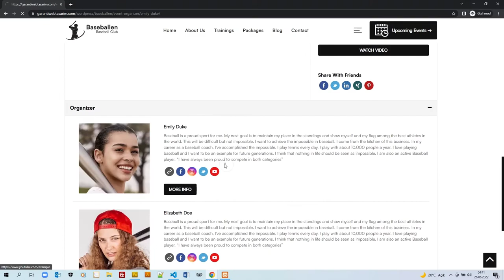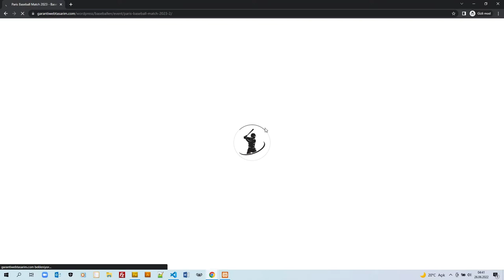Baseballen - Baseball Club WordPress Theme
Baseballen WordPress Theme is a professional and custom animated WordPress theme carefully crafted for Baseball, Baseball Club, Baseball Tournaments, Baseball Blog, Baseball Matches, Baseball Club, Sports Club and All Sports.

We have added areas where you can show your baseball training and activities with superior features. Thus, visitors to your site will see your trainings and events in a professional manner. And you will get high return.

Baseballen WordPress Theme Features:

Easy panel – change all colors, fonts and sizes (Custom theme settings area)
One-click import of demo (You can import all data with one click.)
Mobile design (shaped according to desktop, mobile phone, tablet and all devices)
Custom icon sets (Professional icons)
Special web effects (Animations area)
Custom organizers page (Special page where you can list your organizers)
Event page (Custom events area with advanced filter where you can show your events)
Event detail page (Professional detail page where you can show event details, application area, videos and your organizers)
Event control panel (With the easy event management panel, you will be able to add all your content comfortably.)
Event filtering (Excellent fields where you can filter by category, location, date and more)

If you are looking for a fully SEO compatible baseball wordpress theme with premium features, don't waste your time. This template will cheer you up!